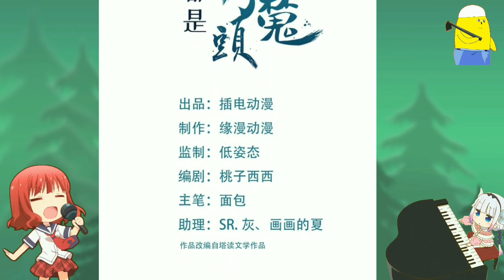Apprentices Are All Female Devil Chapter 129 Sub Indonesia | Shang Xianjie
[Neovaii - Just Me Be]

Bila komik aslinya sudah ada di toko terdekat kalian, maka segera beli ya ^_^
Author: Plug-in Animation
Author dalam bahasa china: Chā diàn dòngmàn (插电动漫)
Genre: Reinkarnasi, Wuxia, Manhua

Sinopsis: Apprentices Are All Female Devil ~ Setelah bangun, Ye Bei mendapati dirinya dibangkitkan! Tiga ratus tahun telah berlalu. Murid-murid yang bekerja sangat keras untuk berkultivasi pada masa itu sekarang telah menjadi abadi dan dewasa. Yang lainnya langsing dan anggun! Ye Bei, "Tiga ratus tahun ... Tiga ratus tahun, saatnya untuk mengajar guru ... Tidak, aku mengajarimu!"
Support US :
Perlengkapan :
1. Hp
2. Kinemaster
3. Laptop
4. Teh & Kopi
5. Cemilan rengginang

All of Contents from this Channel is a result of translation preview manhua/manhwa/manga from the original comic. If you think any of the contents of this channel infringes any intellectual property law and you hold the copyright of that content please report it to the content will be immediately removed.
⚠️⚠️⚠️ COPYRIGHT / LICENSING ⚠️⚠️⚠️

I do not own the Comic, music, artwork or the lyrics.  This videos is not meant to infringe any of their copyrights. Please support the creators of their awesome work on online legal sites.